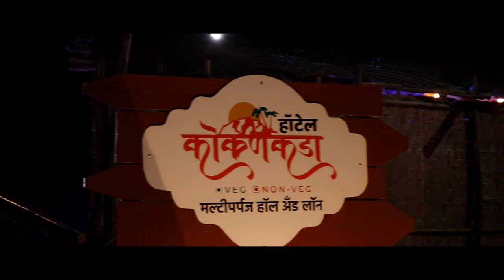शितल तारळेकर बनल्या वज्रधारी मास्टरशेफ २०१९ || वज्रधारी न्यूज़